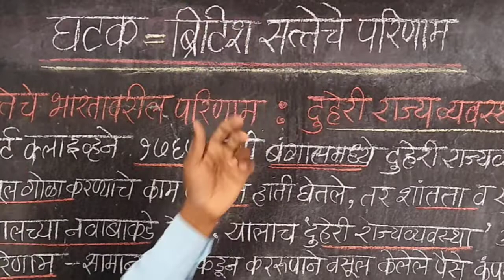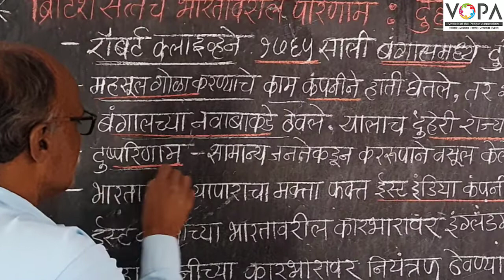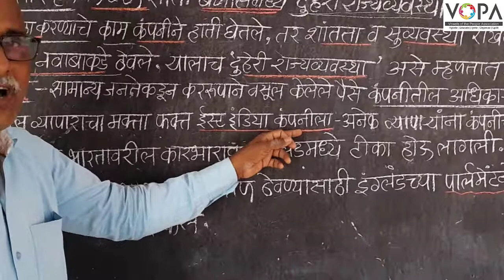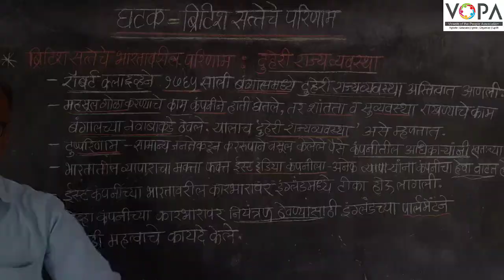८वी । इतिहास । एन. एम. एम. एस । ब्रिटीश सत्तेचे परिणाम | दुहेरी राज्यव्यवस्था | V-School